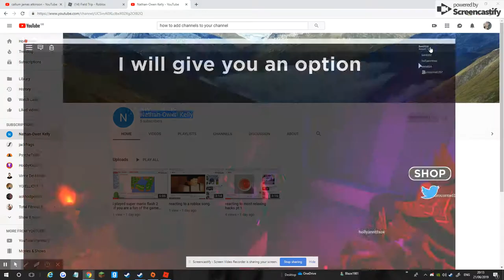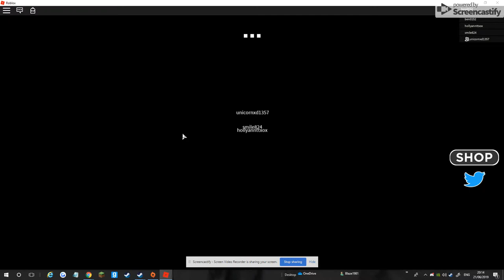worst field trip ever pt:1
worst field trip i have been on